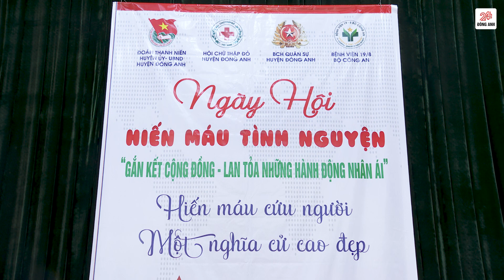Huyện Đông Anh tổ chức hiến máu nhân đạo năm 2023